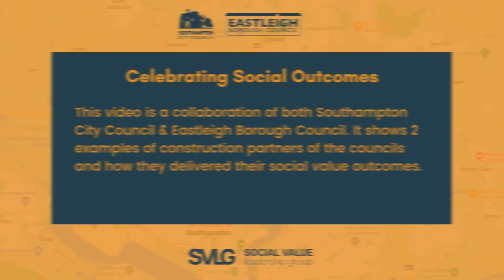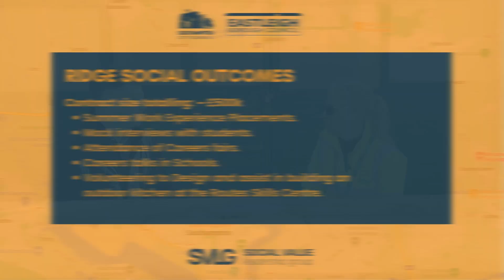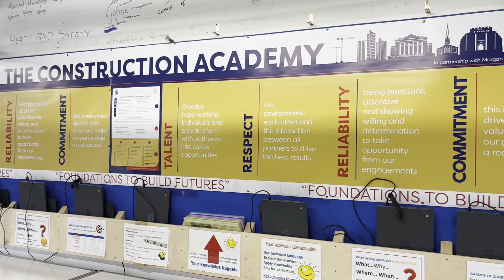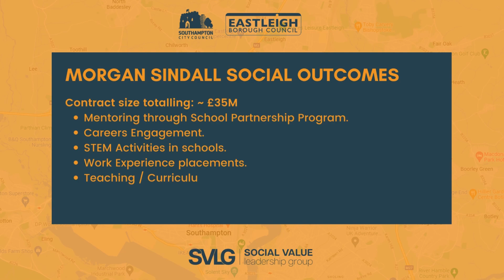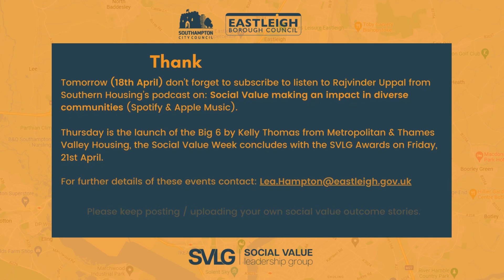Social Value Week | Celebrating Outcomes | SCC | EBC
As a part of Social Value Week Southampton City Council & Eastleigh Borough Council have collaborated to bring you 2 great examples of Social Value outcomes. This video shows the impact of social value within the community surrounding the developments.

A big thank you again to Ridge and Morgan Sindall for making this video possible.